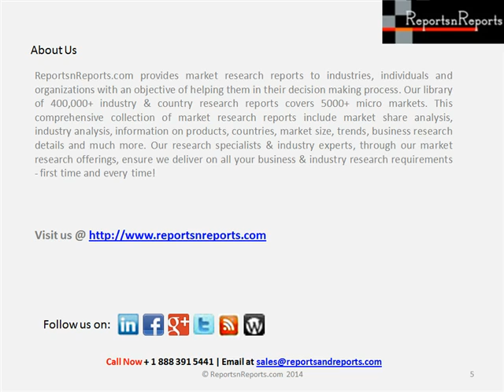Worldwide Synthesis of Urea Industry Research Analysis 2014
The report firstly introduced Synthesis of Urea basic information including Synthesis of Urea definition classification application and industry chain overview; Synthesis of Urea industry policy and plan, Synthesis of Urea product specification, manufacturing process, cost structure etc. Then we deeply analyzed the world's main region market conditions that including the product price, profit, capacity, production, capacity utilization, supply, demand and industry growth rate etc.